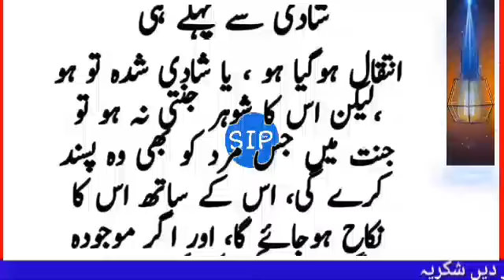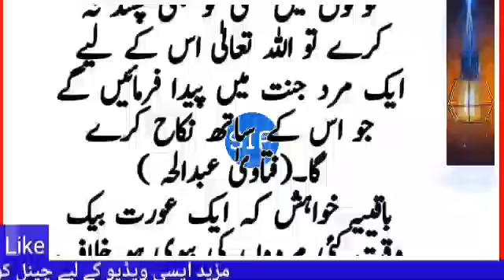unmarried Gril ko jannat mein kya mile ga? | urdu story by shahid iqbal punjabi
jo larki fot ho jaay shadi se pehle to usko jannat men kiya mily ga
kanwari larki ko jannat men kiya mile ga